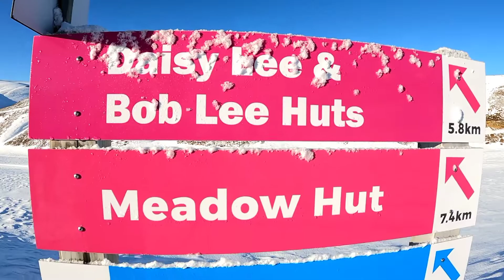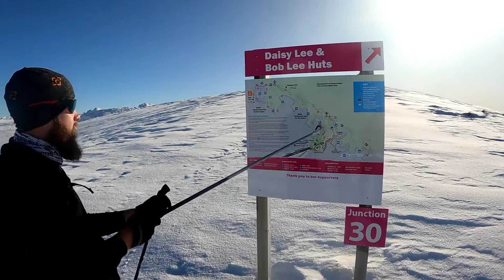Snowfarm cross-country skiing 3.7.2022